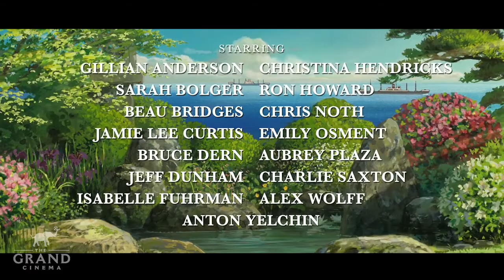From Up On Poppy Hill (05.17.2013)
A group of Yokohama teens look to save their school's clubhouse from the wrecking ball in preparations for the 1964 Tokyo Olympics.

"Gentle and nostalgic, From Up on Poppy Hill is one of Studio Ghibli's sweeter efforts -- and if it doesn't push the boundaries of the genre, it remains as engagingly lovely as Ghibli fans have come to expect." - Rottentomatoes.com